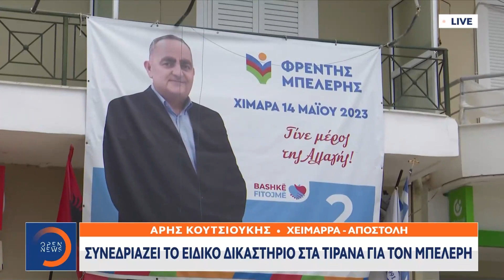Συνεδριάζει το ειδικό δικαστήριο στα Τίρανα για τον Μπελέρη | OPEN TV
Γίνετε μέλος στο κανάλι του OPEN για να αποκτήσετε πρόσβαση σε προνόμια:
Εξελίξεις στην υπόθεση του Δημάρχου Χειμάρρας, Φρέντι Μπελέρη, ο οποίος παραμένει κρατούμενος για περισσότερες από δέκα μέρες.